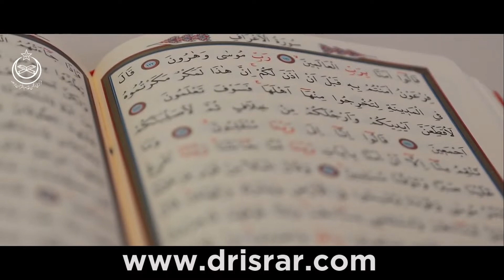Surah Ar Rahman Mein Ajeeb Haqaiq سورۃ الرحمٰن میں عجیب حقائق Dr Israr Ahmed